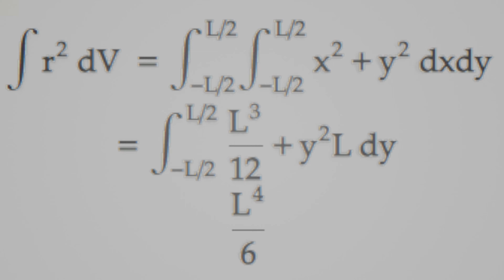Cube Rotational Inertia!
We can find the rotational inertia of a cube using integration. Here is how we do it!